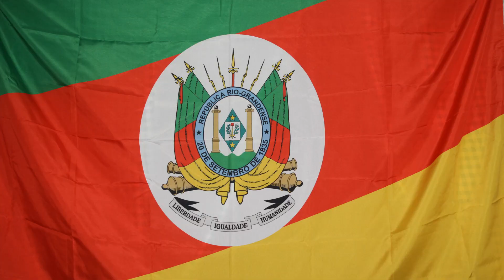Grupo Cordiona - Pé no Estribo (Waldemar dos Santos) joaoparaiba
Fandango com o Grupo Cordiona em Tupandi-RS  CTG Estância do Salvador